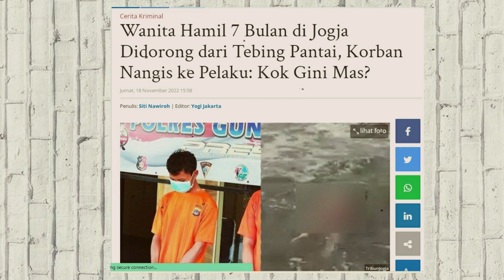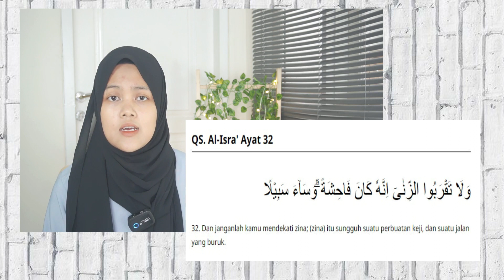INI SISI GELAP PACARAN BUAT PEREMPUAN, APA AJA??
Buat kamu yang mungkin sedang merasa tidak baik-baik saja, dan merasa sendirian, kamu boleh sharing dengan cara dm ke instagram ya, biar lega :)

Jika kamu punya cerita yang ingin dibacakan di "Cerita Kehidupan" EDLIFE yang akan hadir buat kamu, kamu bisa email cerita kamu di :